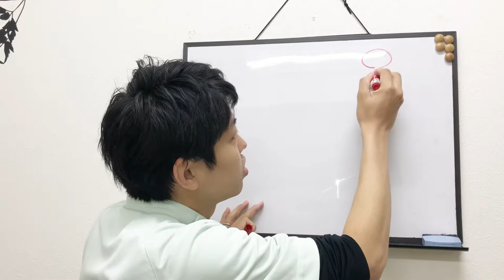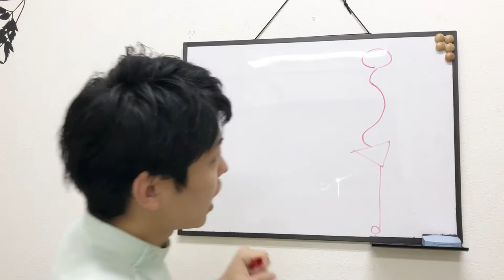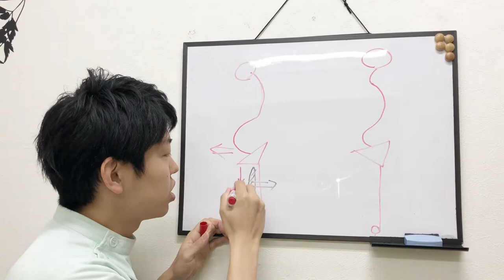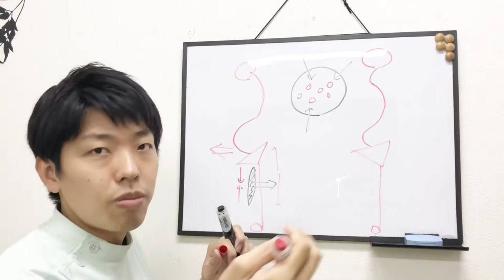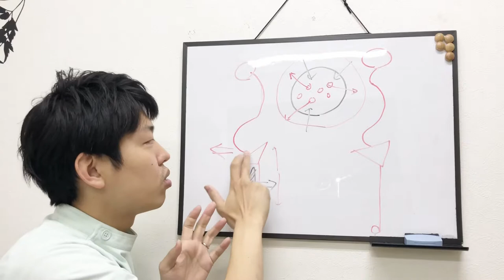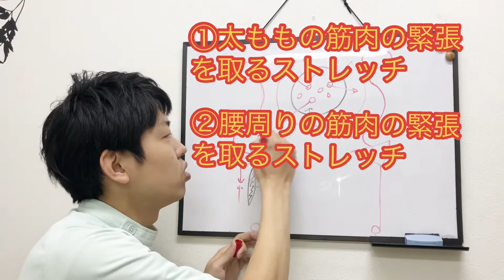【太もも痩せしないのは反り腰のせい？！】その理由と解消する方法とは？〜大阪の整体〜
住所:大阪市住吉区殿辻1-9-11-1C
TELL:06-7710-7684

この動画では、【太もも痩せしないのは反り腰のせい？！】その理由と解消する方法についてお伝えしています。